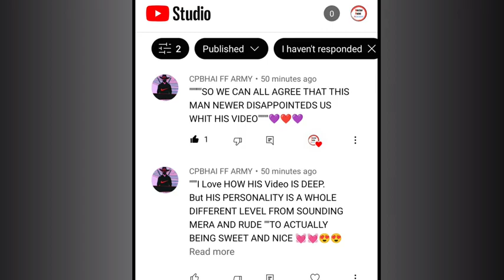ये गलती आप मत करना | YouTube Channel Monetize | How To Monetize YouTube Channel